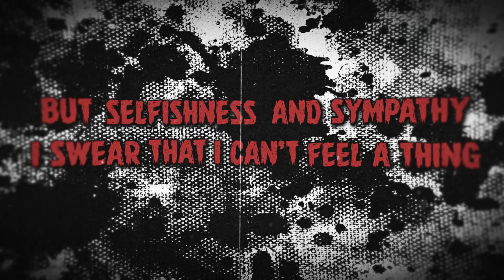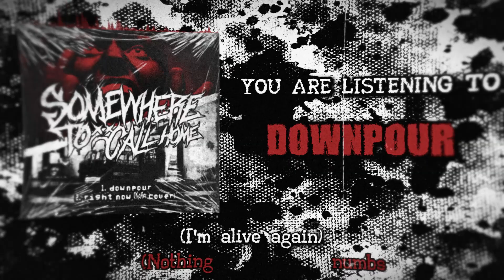Somewhere To Call Home - Downpour (Lyric Video)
Lyric video for our newest single 'downpour'.

Recorded, Mixed, and Mastered by Greyscale Recordings